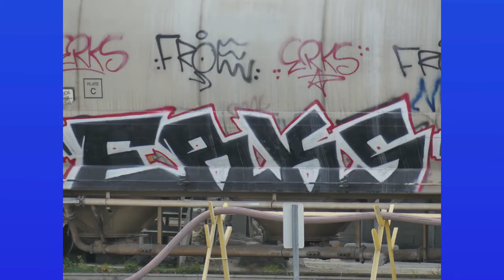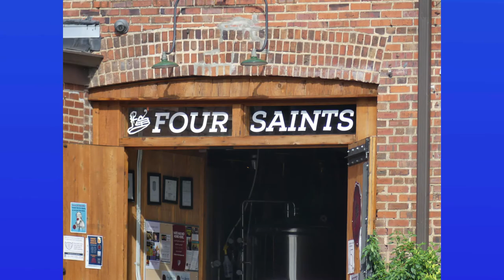Asheboro in pictures! Photography test of the FZ300 How Sharp is the Lens from 25mm to 600mm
From its widest angle 25mm to its max zoom of 600mm and focal lengths in between how sharp is the lens of the FZ300 for taking pictures? Come along with me as I put it to the test will another tour of my home town.